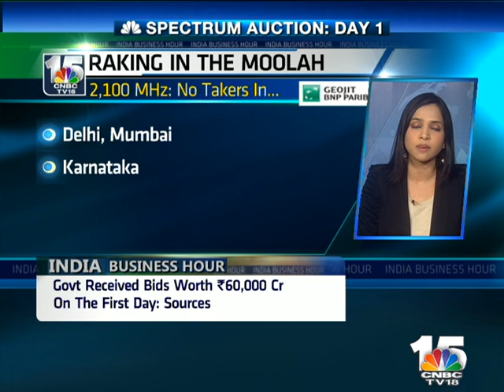India Business Hour, March 4, 2015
R-B-I Springs A Surprise With A Second Out-Of-Turn Rate Cut--- Slashes The Repo Rate By 25 Basis Points Calling It "Pre-Emptive".